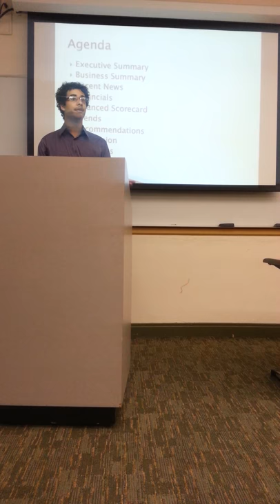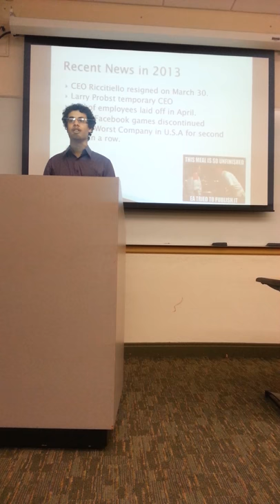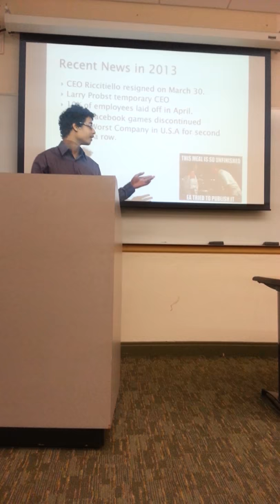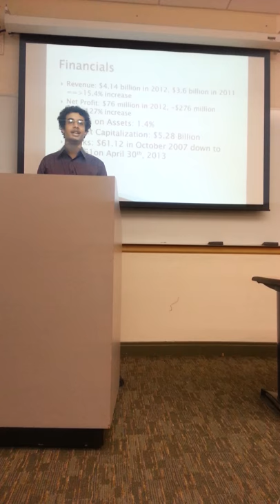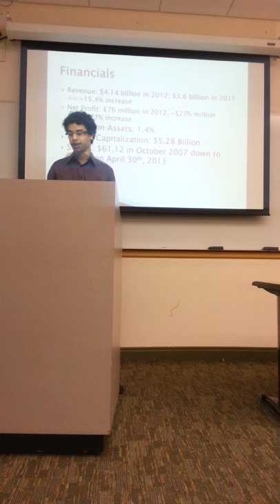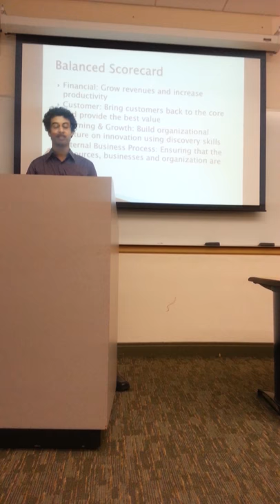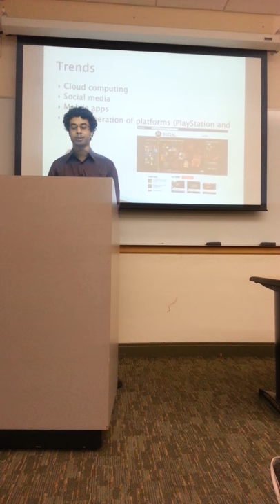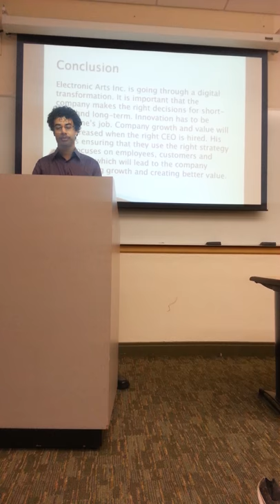Senior Presentation: EA